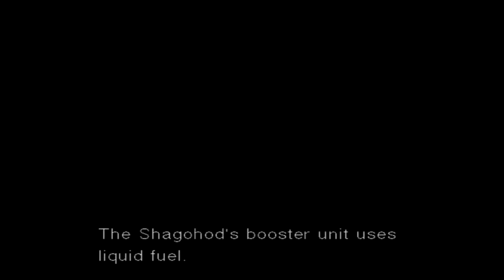Let's Play Metal Gear Solid 3: Subsistence - PART 26 - Rendezvous with EVA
Metal Gear Solid 3: Snake Eater (メタルギアソリッド3 スネーク・イーター Metaru Gia Soriddo Surī Sunēku Ītā?, commonly abbreviated to MGS3) is an award-winning stealth action video game directed by Hideo Kojima.[9] Snake Eater was developed by Konami Computer Entertainment Japan and published by Konami for the PlayStation 2,[10] and was released on November 17, 2004 in North America; December 16, 2004 in Japan; March 4, 2005 in Europe; and on March 17, 2005 in Australia. The game, which serves as a prequel to the entire Metal Gear series,[11] was followed by two direct sequels titled Metal Gear Solid: Portable Ops[12] and Metal Gear Solid: Peace Walker.
Set in the Cold War-era Soviet Union, the story centers on FOX operative Naked Snake as he attempts to rescue a weapons designer and sabotage an experimental superweapon.[13] While previous games were set in a primarily urban environment, Snake Eater adopts a 1960s Soviet jungle setting,[14] with the high tech, near-future trappings of previous Metal Gear Solid games being replaced with the wilderness. While the setting has changed, the game's focus remains on stealth and infiltration, while retaining the series' self-referential, fourth wall-breaking sense of humor.[13] The story of Snake Eater is told through numerous cut scenes and radio conversations.

Subsistence was released in Japan on December 22, 2005, later in North America on March 14, 2006,[14] in Europe on October 6, 2006 and in Australia on October 13, 2006.[71] Metal Gear Solid 3: Subsistence continues the Metal Gear Solid series tradition of follow-up enhanced, international version releases. While previous releases, such as Metal Gear Solid: Integral and Metal Gear Solid 2: Substance included skill challenge missions and/or side story missions, Subsistence eschews the extra single-player missions to include updated versions of the series' first two games, Metal Gear and Metal Gear 2: Solid Snake[48][72]), a brand-new competitive online mode, and a fully 3D, user-controlled camera in the main portion of the game.